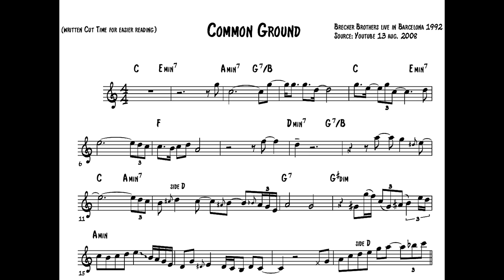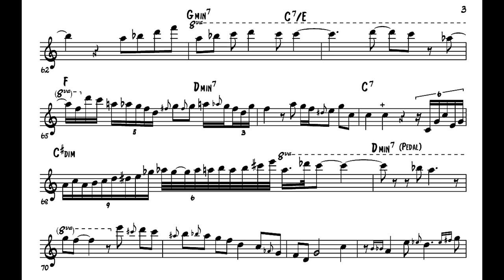Michael Brecker solo transcription on Common Ground Live w/ Brecker Brothers in Barcelona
Here is an immensely beautiful Michael Brecker solo on Common Ground, this transcription is on the live version from the Brecker Brothers in Barcelona.

Played live in Barcelona 1992 with the Brecker Bothers. Band includes, Michael Brecker, Rany Brecker, Mike Stern (composition), George Whitty, James Genus.

Note:

-L.D. means Lip Down, the sounding pitch is notated but the fingering is half a tone higher
-H.T. means Half Tonguing
-S.T. means Split Tone